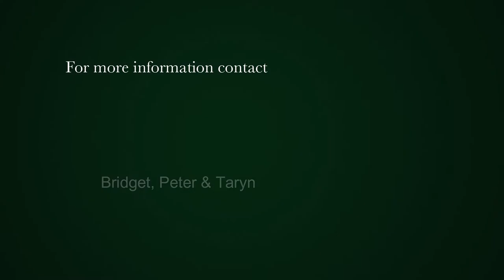2 Bedroom apartment for sale in Gardens (Cape Town) | Pam Golding Properties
Exquisite views of City Harbour and Table Mountain. Superb two bedroomed apartment in excellent condition. Bathed in sunlight and warmth. Well positioned security block. Secure parking bay.

Walk to Kloof Street and the City. Exquisite landscaped communal gardens to enjoy lazy afternoons.